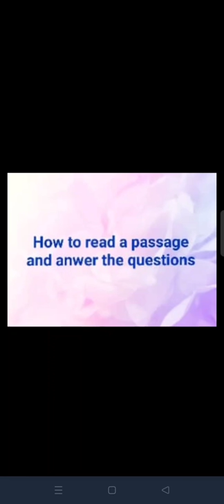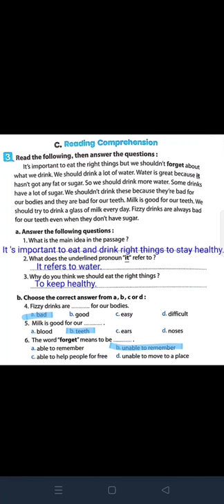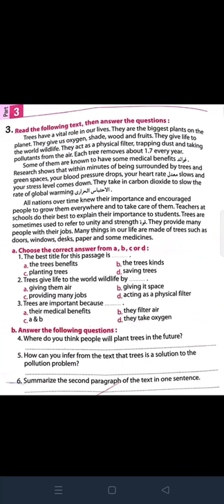Reading Comprehension سؤال القطعه للمرحله الاعداديه ا/نهى عبدالمعطى